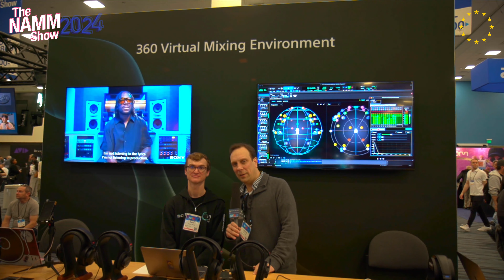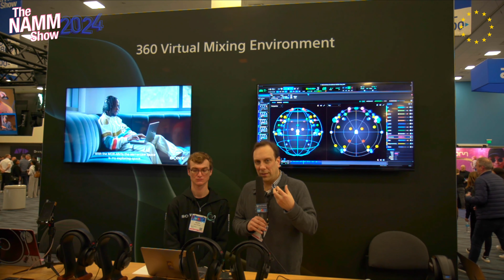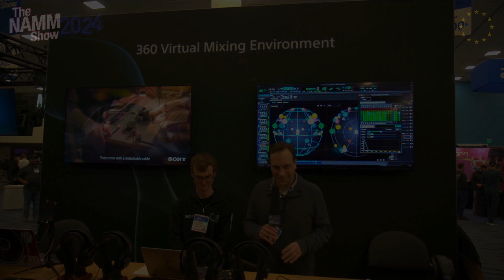NAMM 2024 - 360 Virtual Mixing Environment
EXCLUSIVE FROM NAMM 2024.
MORE UPDATES EVERY OTHER HOUR.

YOUTUBE CHANNEL ANNOUNCEMENT

NEW! Our Youtube channel has launched!

Our channel will be run in conjunction with the main
European Motion Picture Association news and review portal: